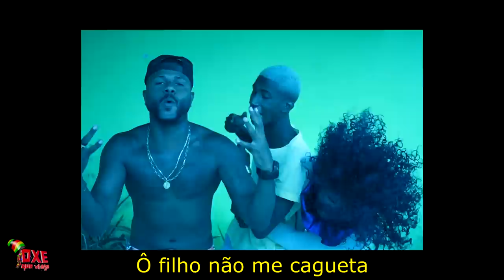O RITA VOLTA DESGRAMADA - TIERRY (PARÓDIA)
*Paródia da Música OH JULIANA O QUE TU QUER DE MIM - MC Niack